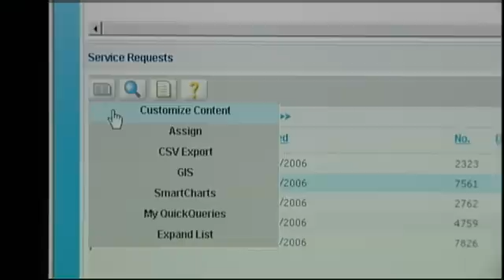Hurricane Katrina - New Orleans Case Study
Interview with New Orleans Building and Safety Director Mike Centenio: How New Orleans Leveraged Software for Disaster Recovery Completing 120,000 Inspections in 10 Weeks.